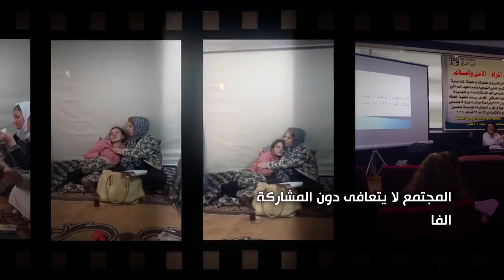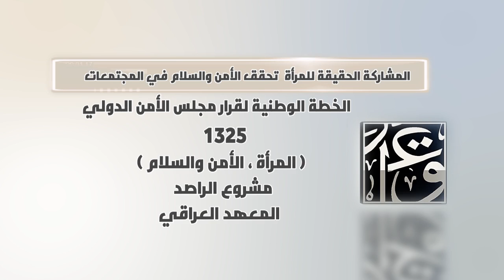Al Rasid Spot 4